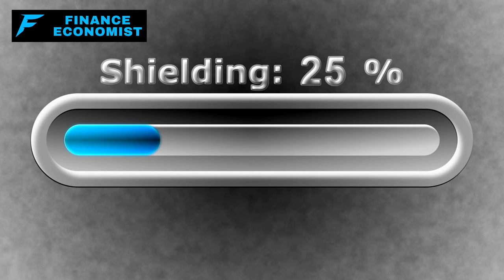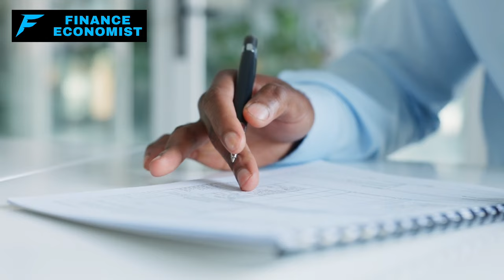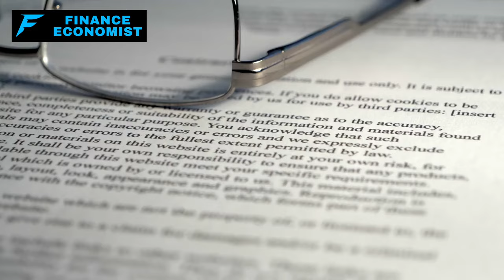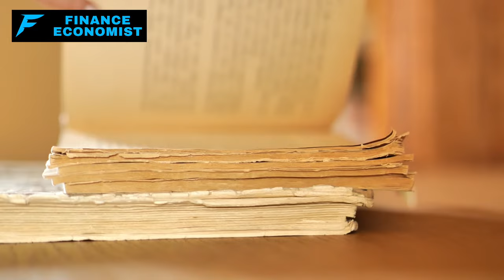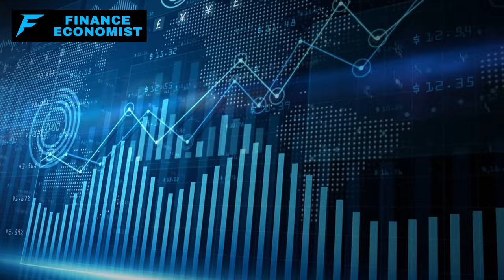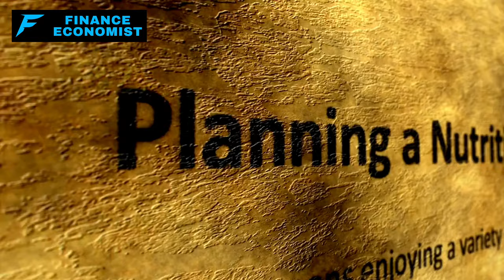15 Items To Keep in Your Fallout Shelter at All Times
Do you want to be the smartest person in the room when disaster strikes? Let me tell you, folks, I've got the inside scoop on what you absolutely must have in your fallout shelter. It's incredible, really. We're talking about keeping you and your family safe, secure, and ahead of the game. But here's the deal – I'm not going to spill all the secrets right here. Trust me, you don't want to miss this. It's going to be huge. So, what are you waiting for? Click that play button and see for yourself.